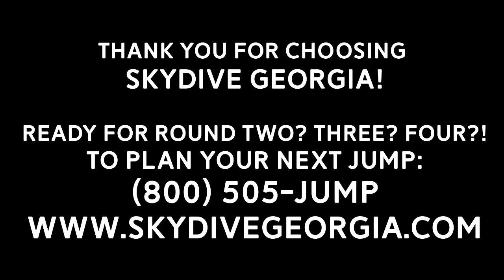Tandem Skydiving! Ulises from Newnan, GA at Skydive Georgia!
Another fun fantastic tandem skydive at Skydive Georgia! Watch Ulises from Newnan, GA experience Tandem Skydiving with the best in the business!